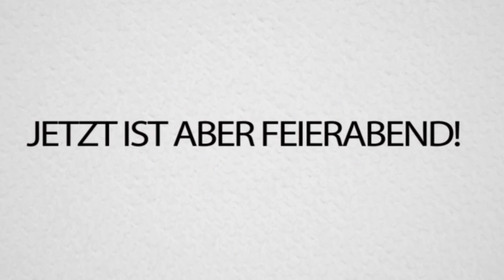DOWNY TIME #3 - HASS! EINFACH NUR HASS! MIT MANUEL BTTV [MINECRAFT ADVENTURE MAP]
Texture Pack :  Verschiedene, meistens DokuCraft